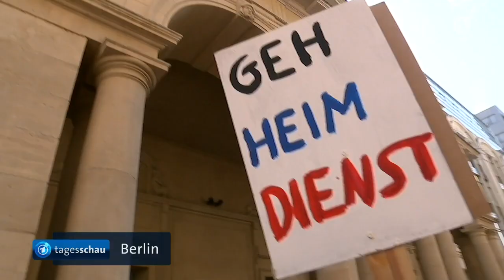ARD Tagesschau - 1000sende auf Pro-Pressefreiheit und Netzpolitik.org Solidaritäts-Demo - 01.08.2015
Die Affäre schlägt nicht nur in der Politik hohe Wellen: In Berlin versammelten sich am Nachmittag mehr als 1000 Menschen, um für die Pressefreiheit zu demonstrieren. Ursprünglich hatten die Veranstalter nur 400 Teilnehmer erwartet. Der Generalbundesanwalt hatte nach Strafanzeigen des Bundesamtes für Verfassungsschutz Ermittlungen gegen die Verantwortlichen des Blogs Netzpolitik.org wegen mutmaßlichen Landesverrates aufgenommen. Hintergrund war die Berichterstattung über eine Ausweitung der Internetüberwachung durch Geheimdienstler. Nach heftiger Kritik lässt Range aber die Ermittlungen ruhen und will ein Gutachten abwarten, um zu erklären, ob es sich bei den veröffentlichten Dokumenten überhaupt um Staatsgeheimnisse im Sinne des Strafgesetzbuches handelt.
"Ruhen der Verhandlungen kein wirklicher Fortschritt"

Dass die Ermittlungen derzeit ruhen, sei kein wirklicher Fortschritt, erklärte Markus Beckedahl, Gründer von Netzpolitik.org. "Die Botschaft ist ja, dass wir nur vorerst nicht mit Exekutiv-Maßnahmen rechnen müssen", sagte er. "Wer weiß, wie es weitergeht, wenn die mediale Aufregung vorbei ist."